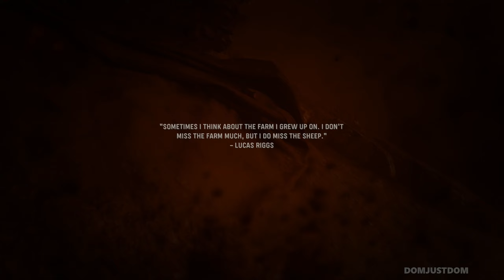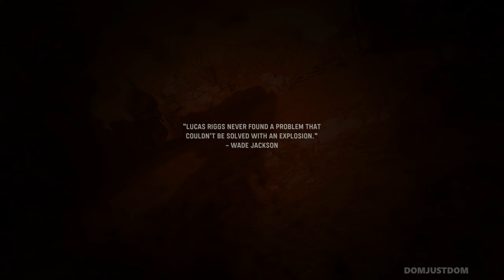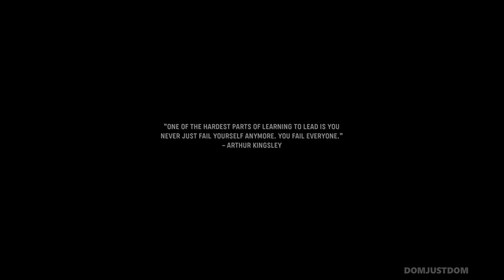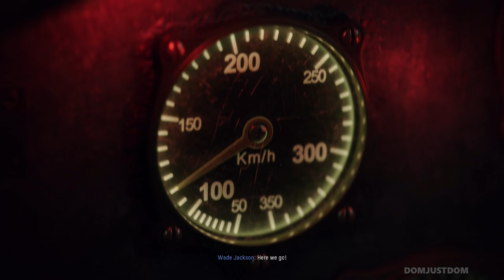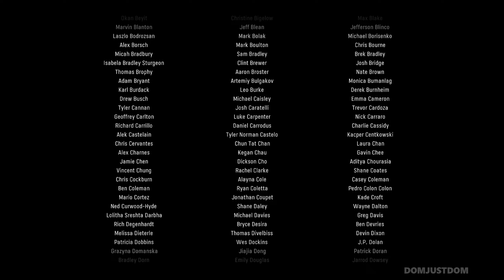Call of Duty: Vanguard - Ending | No Commentary